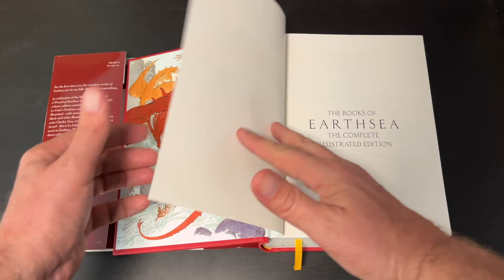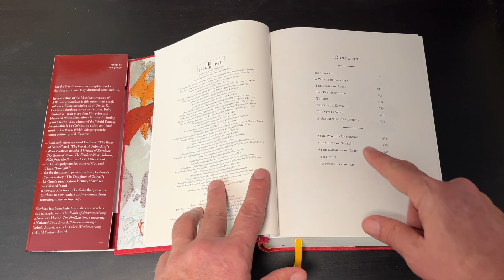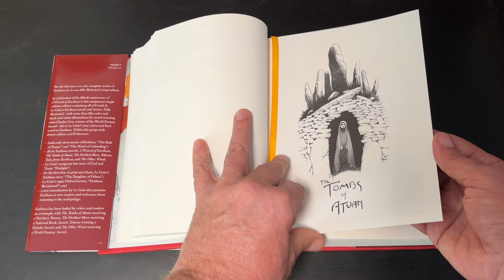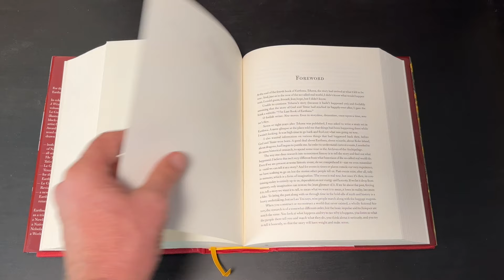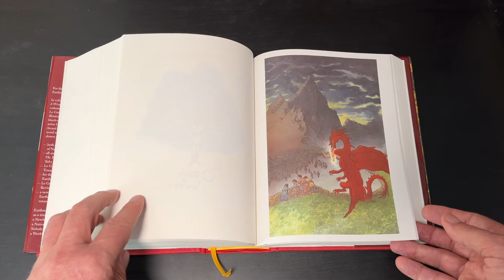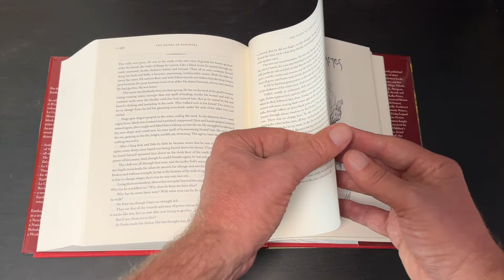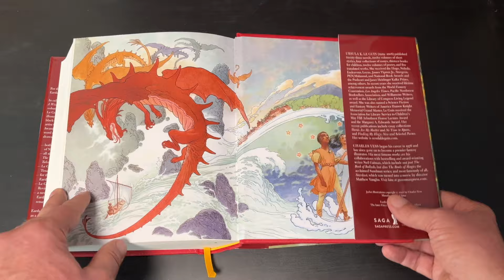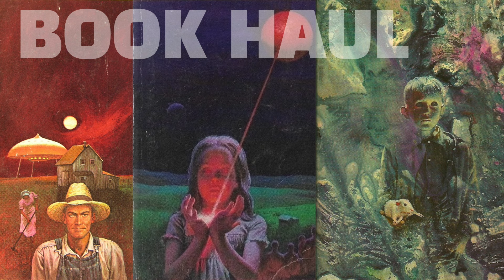February Book Haul - Quality over Quantity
Quality over Quantity.  A book haul of science fiction and fantasy books from February 2024.  Ursula K. Le Guin, John W. Campbell, Zenna Henderson, Alastair Reynolds and James H. Schmitz

Channel:     @vintagesf